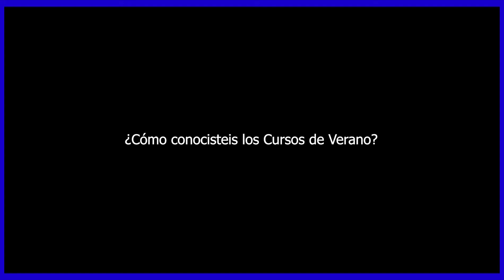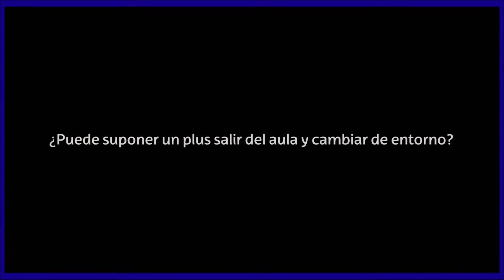La experiencia de Leire Gomez y David Bernabe en los Cursos de Verano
¿En qué se diferencian las clases de la universidad a una clase de un curso de verano? Leire Gómez y David Bernabé han asistido al curso "Multiculturalidad, Literatura y Arte: Del Oeste Norteamericano a las aulas" y en este vídeo nos cuentan su experiencia.